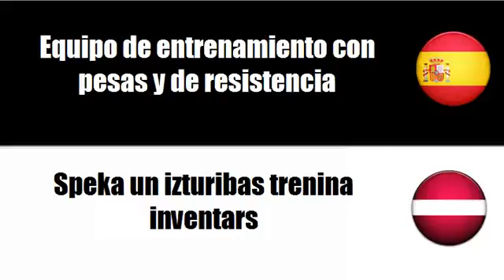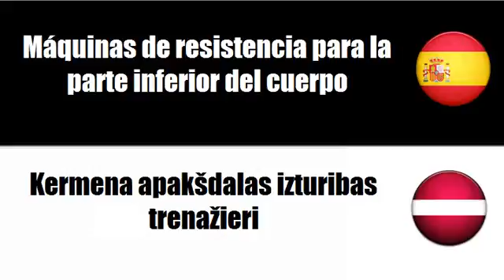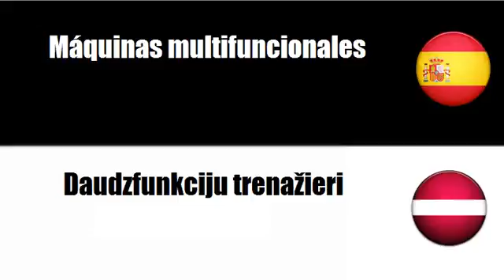Aprenda palavras em Letonia # Tema = Equipo para aeróbic